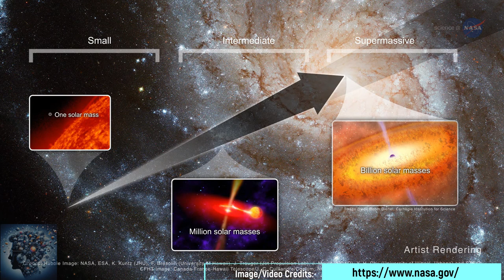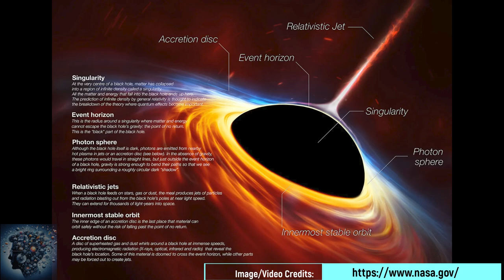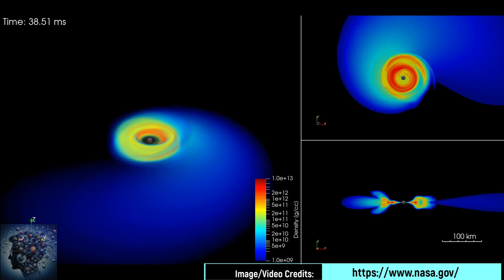Tudo o que você precisa saber sobre Buracos Negros Supermassivos!